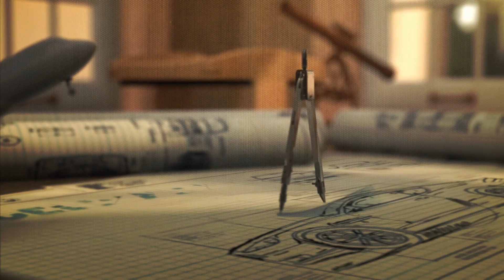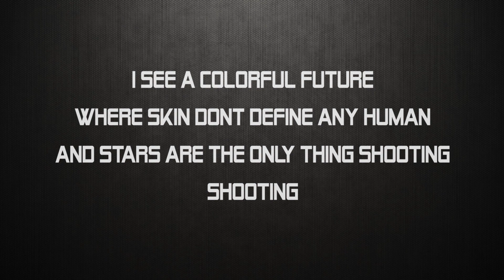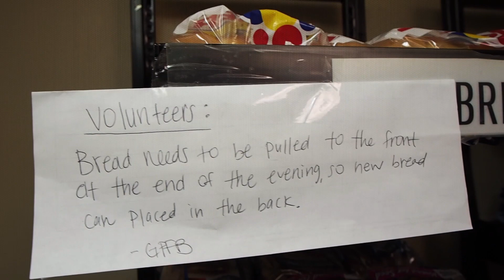Alpha League Powerful